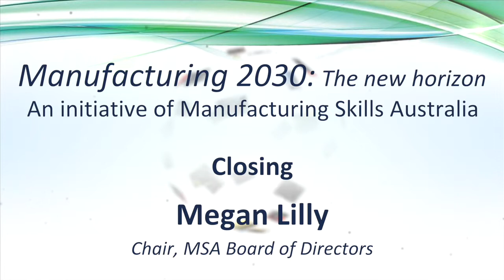Megan Lilly, Chair, MSA Board of Directors - Closing speech (Manufacturing 2030: the new horizon)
Megan Lilly, Chair on the Manufacturing Skills Australia Board of Directors, closes the MSA symposium by reflecting on the challenges that face the manufacturing industry and the changes that are required by business to ensure Australian manufacturing remains competitive and sustainable. Ms Lilly flags that MSA would prepare a response and strategy as a consequence of the symposium, one that would be used to influence key decision makers to help shape the future of Australian manufacturing.

To access the Symposium Stimulus, view individual speaker presentations or for more information about the event or call MSA on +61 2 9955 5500.